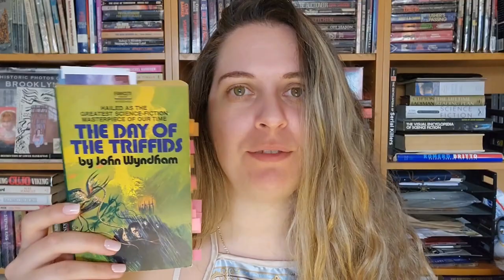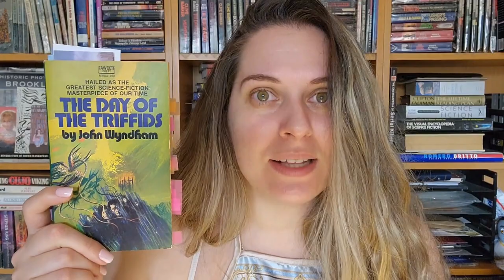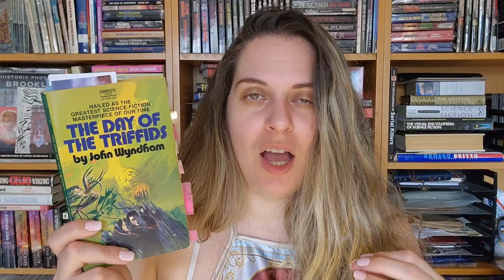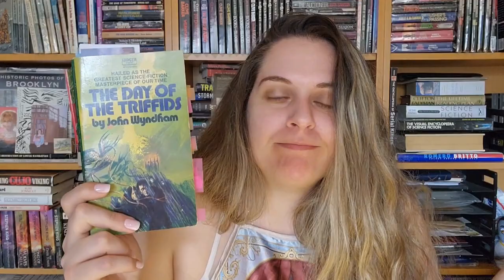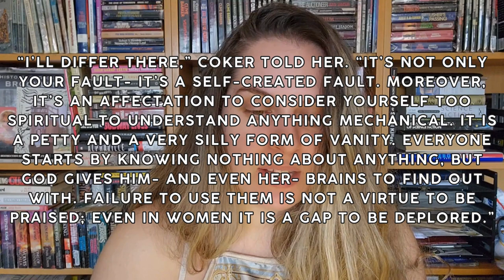The Day of the Triffids by John Wyndham 1951 Eco-Horror Book Review by Brooklyn Attic Books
has tons of collectible horror / science fiction books for sale.